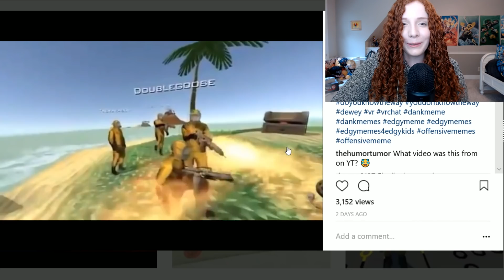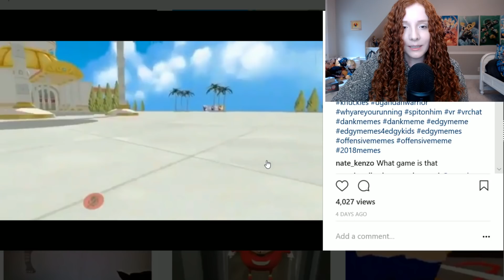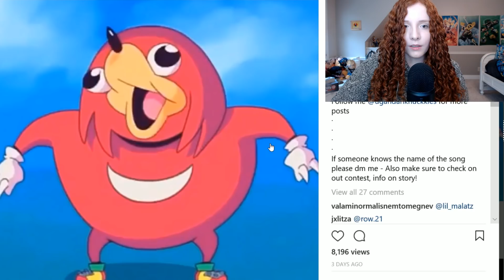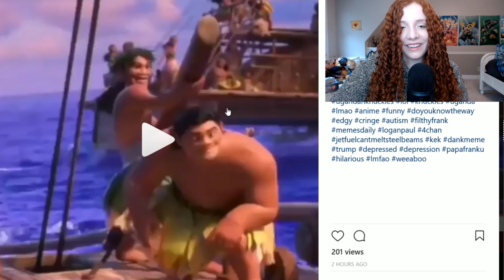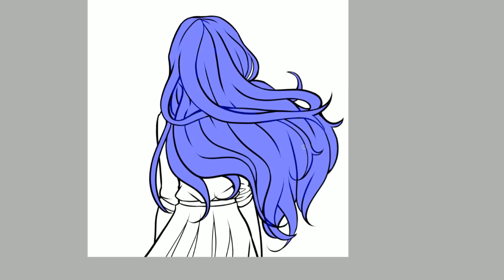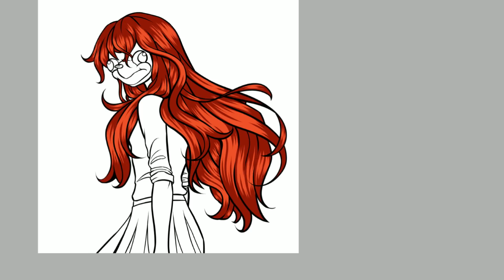Ugandan Knuckles Warriors Meme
lol I tried my best... Let me know what you'd like to see next!